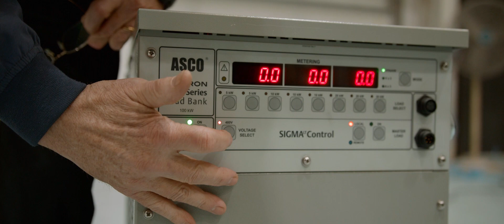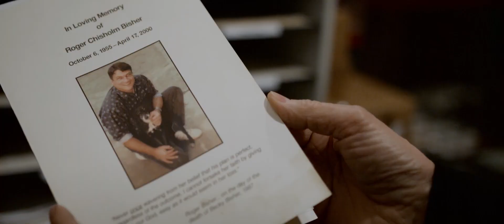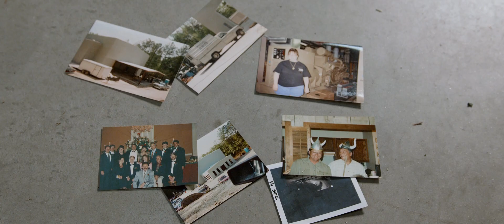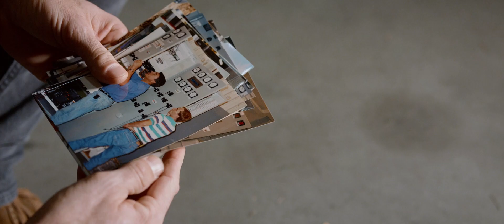The Story of Prime Power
From its earliest days, Prime Power has understood the power of possibilities, defying the status quo, breaking through barriers and offering opportunities to anyone willing to do the work. Woman-owned in a male-dominated industry, Prime Power has built its reputation on innovation, integrity and an unwavering commitment to quality.